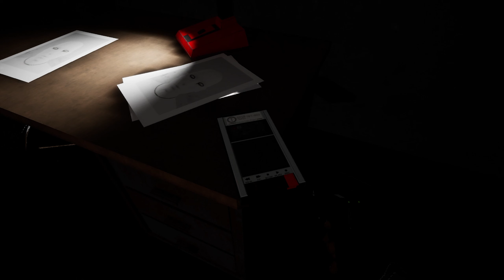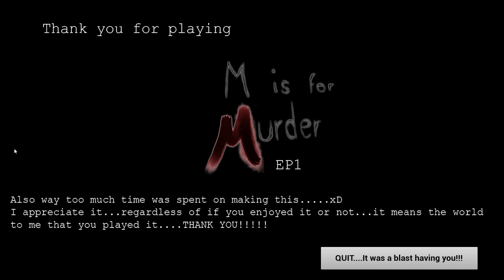M IS FOR MURDER: EPISODE 1 | FULL GAME | LET’S PLAY | PC GAMEPLAY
M IS FOR MURDER: EPISODE 1 – Full game LP on the PC.  I hope you all enjoy as much as I did :)

GAMING PC SPECS:
Intel 10900k @ 5.1Ghz all cores
Nvidia RTX 3080 FE
32GB DDR4 @ 3600Mhz
16TB of SSD’s